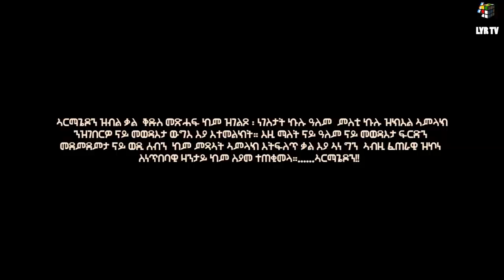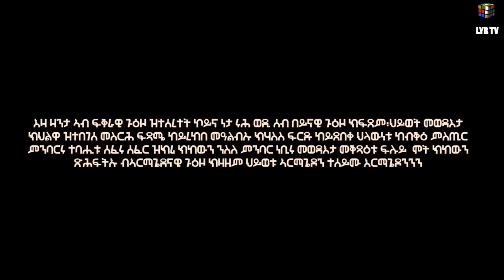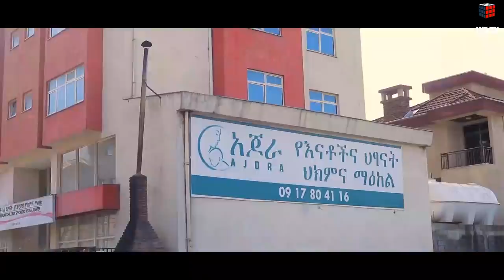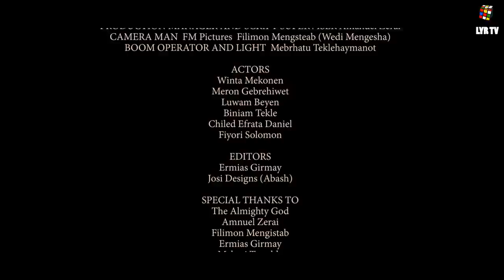New Eritrean movie 2020 ኣርማ ጌዶን (armageddon)flim by Saron-Nemariam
New Eritrean movie 2020 ኣርማ ጌዶን (armageiddon)flim by Saron-Nemariam

Love your refugee Welcome to LYR TV Music Channel. We are very proud to present to you Eritrean and  Ethiopian music.We will continue to deliver an amazing and quality Eritrean and Ethiopian music industry to you.